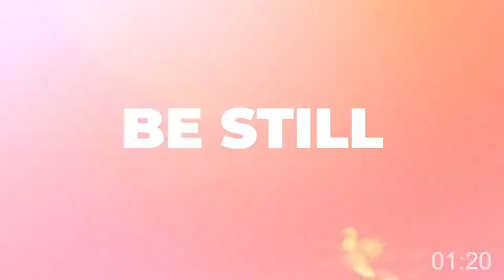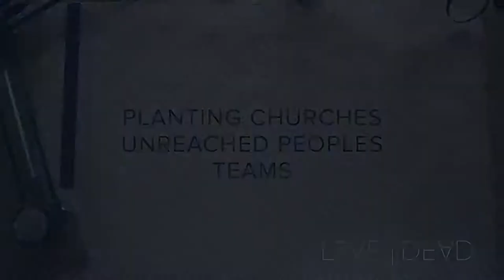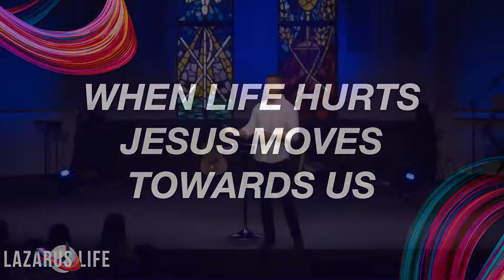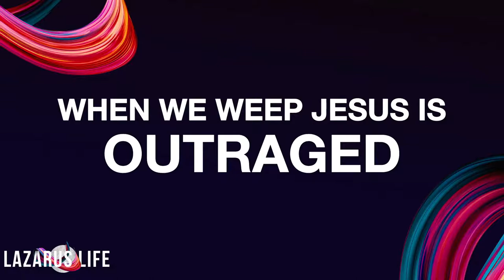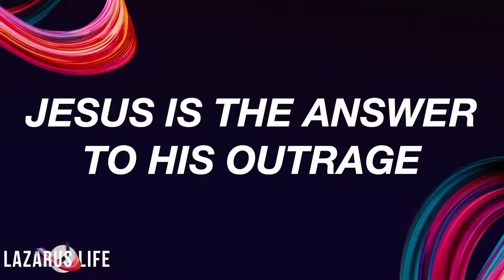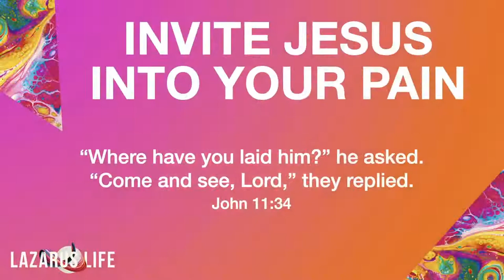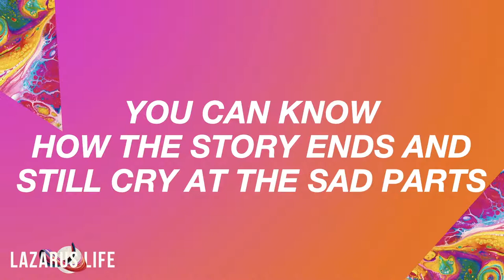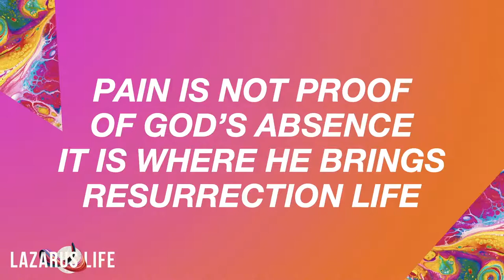We're happy you joined us today as we continue our Lazarus Life series!